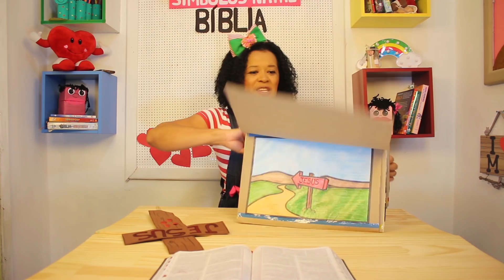Símbolos do Natal na Bíblia - A Estrela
Nesse vídeo falamos um pouco da estrela que levou os reis-magos até Jesus. O  tema Natal é desenvolvido através dos símbolos e objetos que são citados na Bíblia.